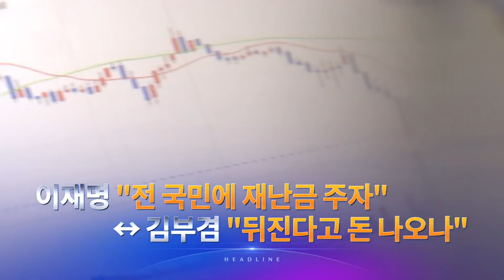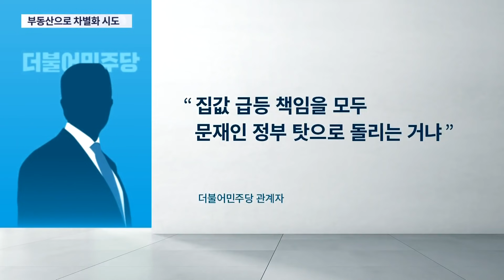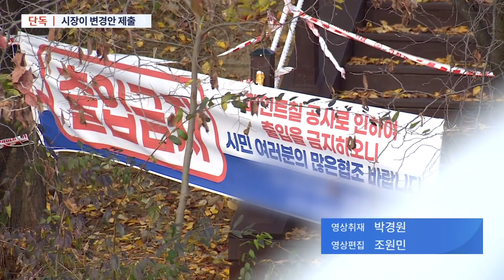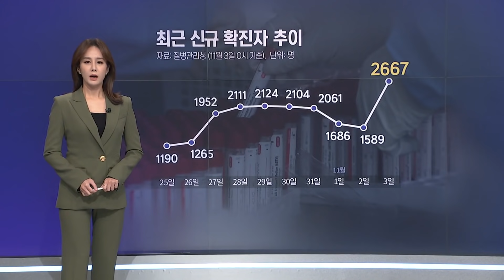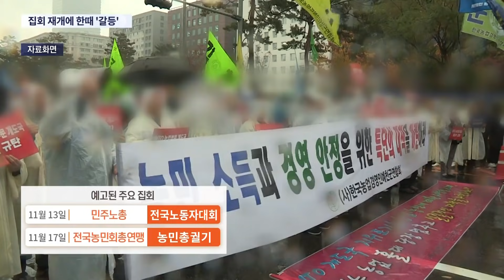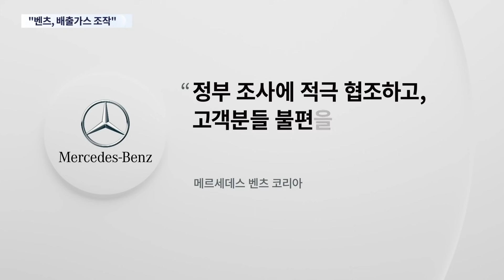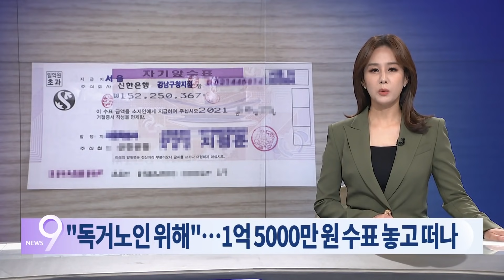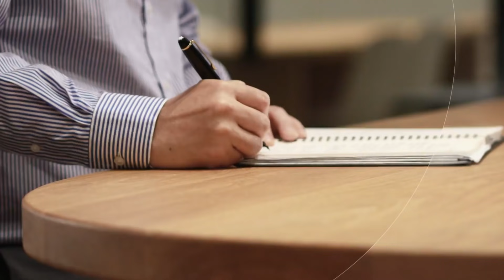[TV CHOSUN LIVE] 11월 3일 (수) 뉴스 9 - '이재명표 재난지원금' 당정 충돌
● 재난지원금 지급 충돌…이재명 "적극 추진" ↔ 김부겸 "여력 없다"
● 국민의힘, 대선후보 선출 여론조사 시작
● '대장동 의혹' 김만배·남욱 등 구속 기로
● 공수처, '고발 사주 의혹' 김웅 소환조사

📡 월~금 07:30 뉴스퍼레이드
📡 월        08:40 네트워크 매거진
📡 월~금 09:00 신통방통
📡 월~금 13:00 보도본부 핫라인
📡 월~금 14:30 사건파일 24
📡 월~금 17:30 시사쇼 이것이 정치다
📡 월~금 21:00 뉴스9
📡 토~일 14:00 뉴스현장
📡 토~일 19:00 뉴스7